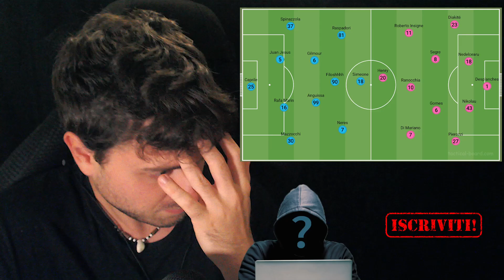Napoli - Palermo Vietato sottovalutare la coppa italia!